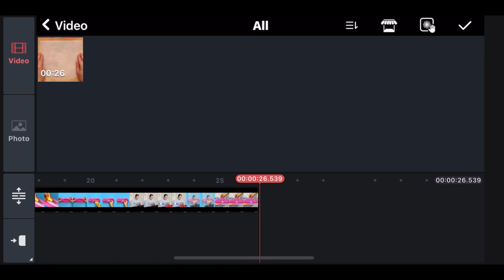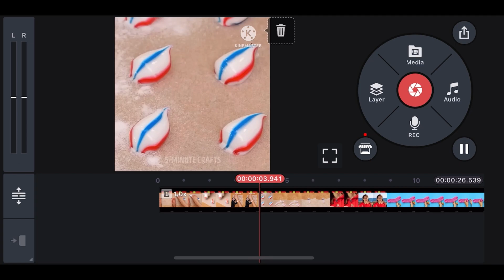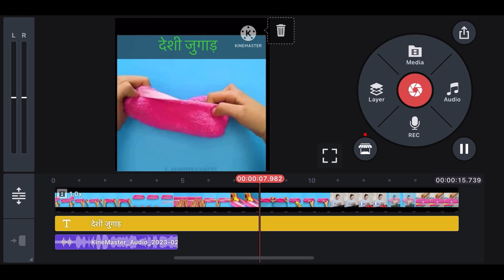🔥Miss Hoshiyar Jaise Video Kaise Banaye !Fact Video Kaise Banaye With Mobile ! @Miss.Hosiyar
Miss Hoshiyar Jaise Video Kaise Banaye | Fact Video Kaise Banaye | How To Make Fact Video In Mobile !!

I'm on Instagram as rahul_kr_singh_08. Install the app to follow my photos and videos.